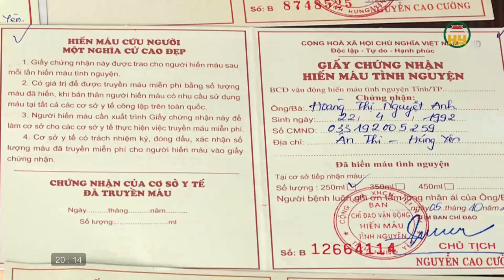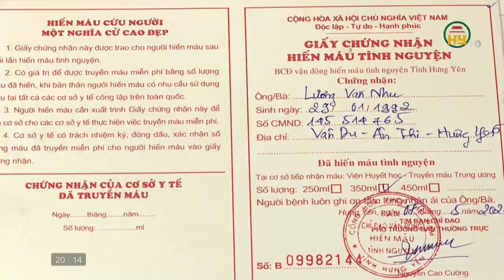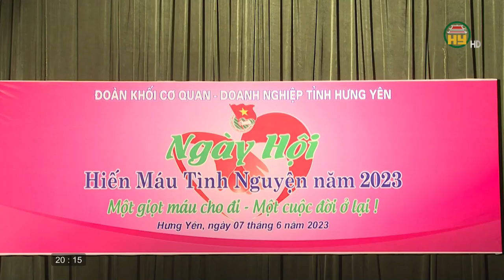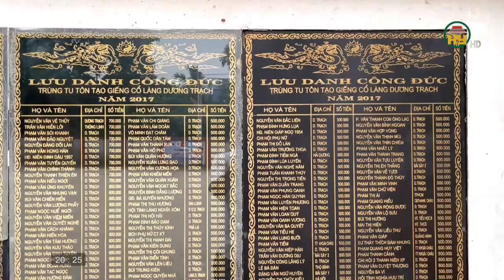Đẩy mạnh tuyên truyền, phát triển phong trào hiến máu tình nguyện